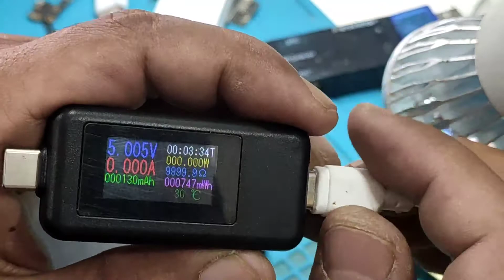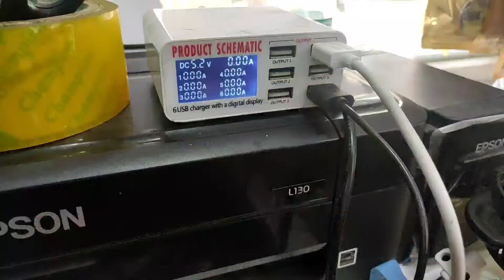Voltage/Ampere Meter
j.hriata(Mobifix)
Ramthar veng, Aoc square
Lunglei, Mizoram
796701
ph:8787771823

Ka Tools hmante(Tools i used)
SOFTWARE:
1.CM2 Dongle
2.UMT Dongle
3.MRT KEY
4.BEST Dongle
5.EFT dongle
6.MIRACLE Box

HARDWARE:-

1.  Microscope with stand-
2.  Microscope Barlow lens(0.5X)
3.  Microscope ring light-
4  Microscope Camera-
Aliexpress Rs. 31,368.92
5.  Microscope CTV lens-
6.  Smd(Hot air rework station)-
7.  Soldering Station-
8.  soldering station2-
9.  T12 iron tip-
10. tweezer-
11. Esd mat-
12. Silicon Mat-
13. Lcd separator-
14. DC Power supply-
15. Screwdriver-
16. UV Lamp
17. UV glue
18. LCD fixing clip-
19.Lcd glue
20. Solder Mask
21. Solder(lead)
22.Solder paste(ppd)
24. shortkiller-
25. Usb charger(6 port)
26. Imax B6( balance charger
27. IPA-
(a) Mechanic 850, (b)mechanic 800,( c)Baba tools acetone,(d)Bestservices Ipa (e)Mechanic 530, (f)Falkon530, (g)Bestservices 530,(h)Falkon 535freeze spray,(i)WD40 etc..
28. Ultrasonic Cleaner-
29. Heat Gun

ETC.